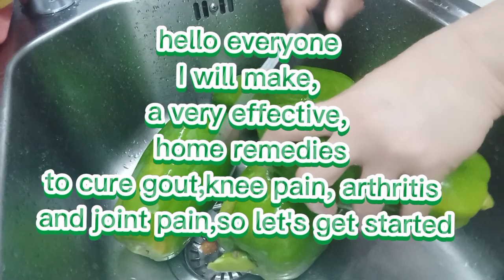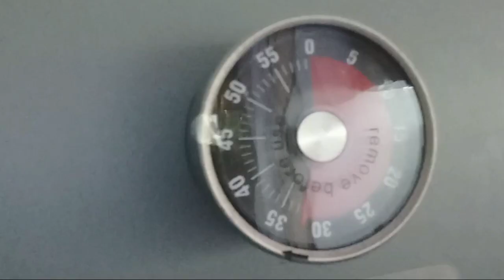Gout cure naturally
you will be surprised by the benefits of raw papaya tea with green tea leaves